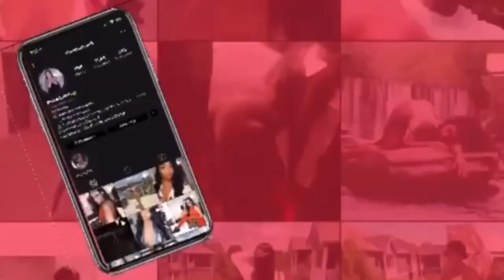What to expect when your man gets home | The real!!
Hope you guys enjoy this video. This is real, raw, and uncut. Everyone’s situation won’t be the same, but I’m just letting you guys in on how mine is going. Love you guys! Peace and blessings.